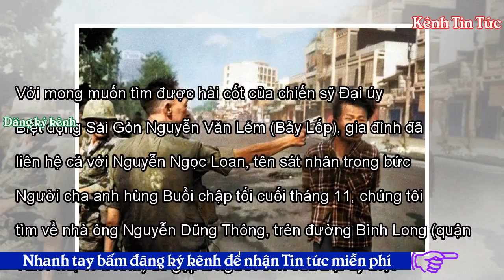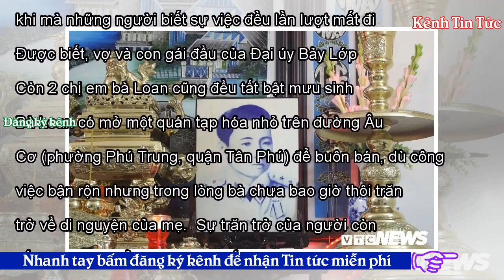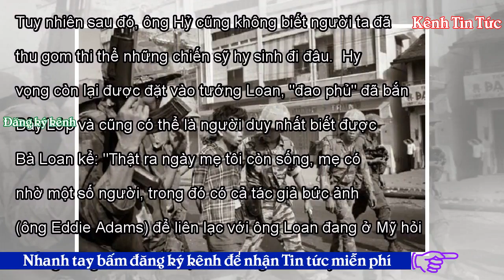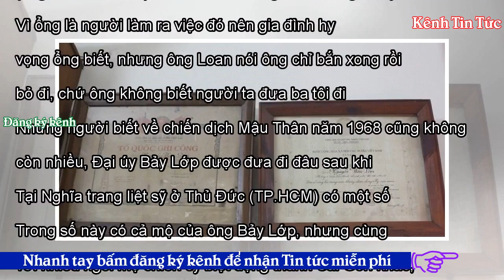Bức ảnh gây sốc ‘Hành quyết tại Sài Gòn’: Tướng Loan nhắn gì cho vợ chiến sỹ biệt động? - Kênh Tin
Bức ảnh gây sốc ‘Hành quyết tại Sài Gòn’: Tướng Loan nhắn gì cho vợ chiến sỹ biệt động? - Kênh Tin Tức
Với mong muốn tìm được hài cốt của chiến sỹ Đại úy Biệt động Sài Gòn Nguyễn Văn Lém (Bảy Lốp), gia đình đã liên hệ cả với Nguyễn Ngọc Loan, tên sát nhân trong bức ảnh nổi tiếng. Người cha anh hùng Buổi chập tối cuối tháng 11, chúng tôi tìm về nhà ông Nguyễn Dũng Thông, trên đường Bình Long (quận Tân Phú, TP.HCM) để gặp 2 người con của Đại úy Biệt động Sài Gòn Bảy Lớp. Tại đây, những câu chuyện về người cha anh hùng dần được các con của ông Bảy Lớp kể lại, cùng với đó là mong muốn mãnh liệt của những người còn sống. Nhắc về cha mình, người con thứ 2 tên Nguyễn Ngọc Loan không ngừng rơi nước mắt...
Bức ảnh gây sốc ‘Hành quyết tại Sài Gòn’: Tướng Loan nhắn gì cho vợ chiến sỹ biệt động? - Kên